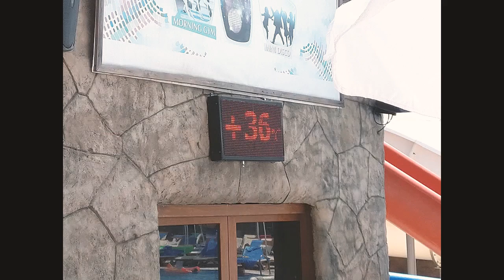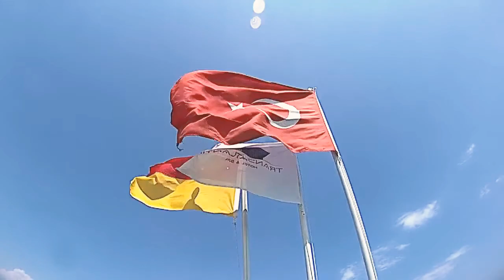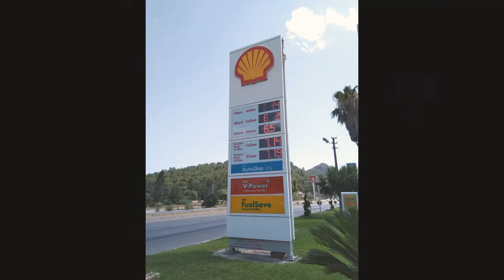Transatlantik hotel & spa 5* Турция Кемер Гейнюк. Отель 5* всё включено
Отель Transatlantic 5* лето 2019